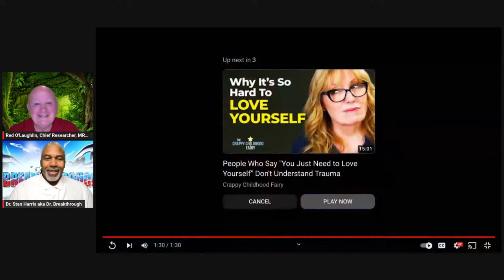THE WISE ONES WELCOMES BACK DR. STAN HARRIS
PRESENTS
THE WISE ONES
EPISODE 95
11.23.23
STARRING RED O'LAUGHLIN
FEATURING DR. STAN HARRIS

  / usaglobaltv